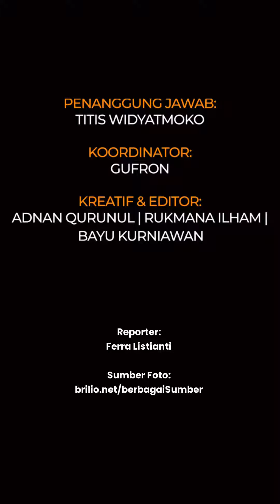Buktikan akur pergi bareng ke Singapura, intip 7 potret kedekatan Aaliyah Massaid dan Fuji